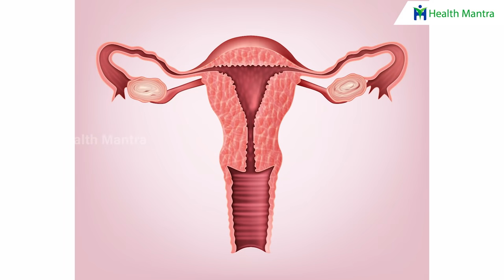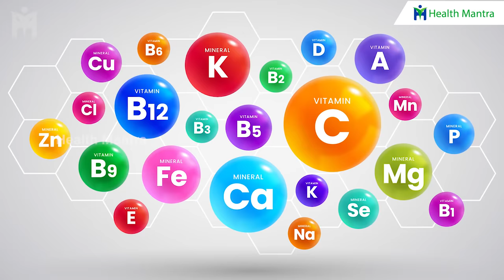Foods to Eat During Periods | Antioxidant Diet | Ginger Benefits | Iron |Manthena Satyanarayana Raju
5 Foods to Remove Weakness & Strengthen Your Body - నీరసాన్ని తగ్గించి బలాన్ని పెంచే అతి బలమైన 5 ఆహారాలు